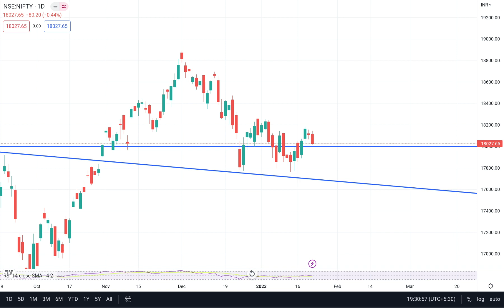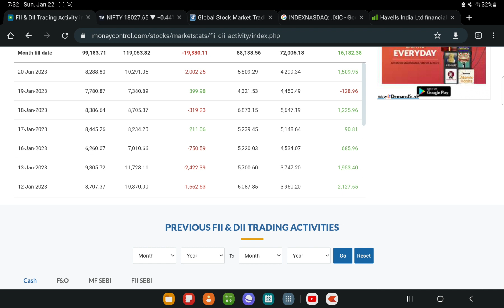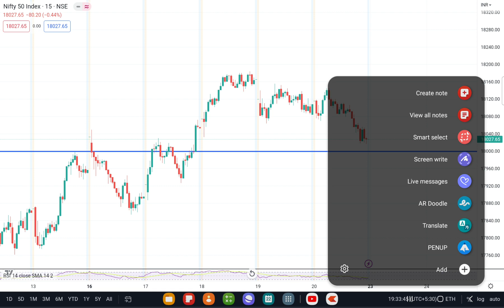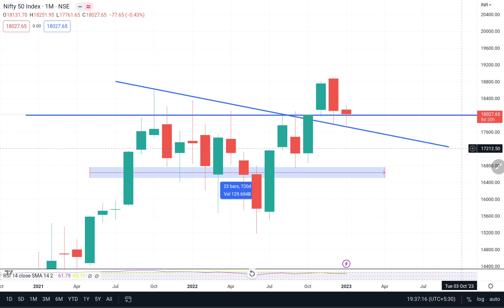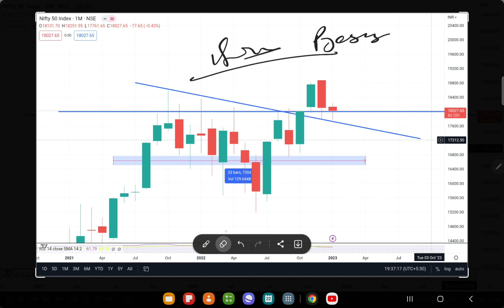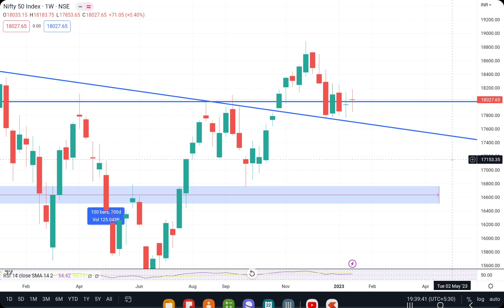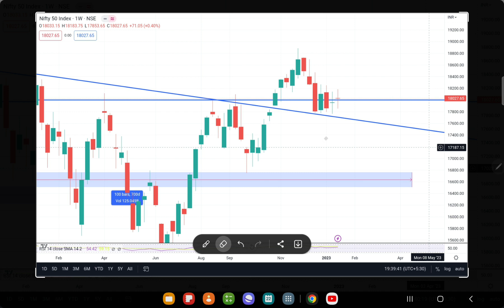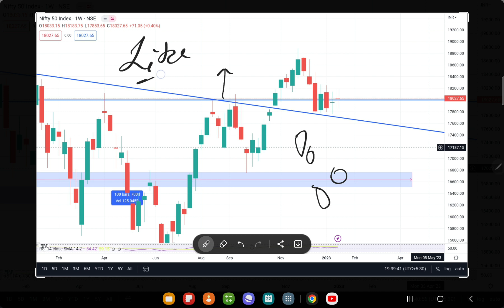NIFTY 50 PREDICTION FOR TOMORROW FOR 23TH JAN 2023 || MARKET ANALYSIS FOR TOMORROW || US MARKET ⬆️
Nifty BankNifty Analysis for 23rd January 2023

Topics Covered

nifty analysis
banknifty analysis
stocks analysis
Banknifty Prediction
Nifty Prediction
stocks analysis
tomorrow share market tips
market tomorrow